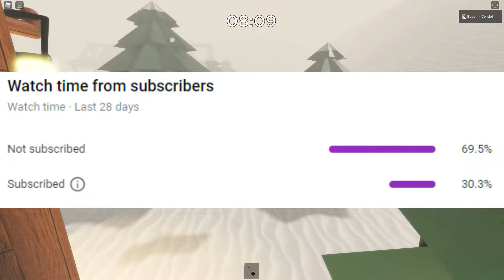*TERBARU* Updatenya Bikin Makin Seru (Arcade Empire) - Roblox Indonesia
Yuk tonton sampai habis video nya, jangan di skip skip yaa! ^^

✅ Game : Arcade Empire
✅ Support Channel Babang Cendol via Saweria (OVO / GoPay / DANA) :
✅ Nick Roblox : Babang_Cendol
=== Thank you Gans ===